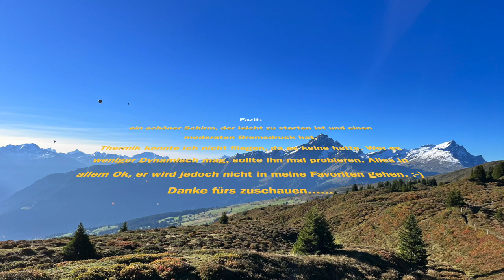Phi Beat Light 24 Präzer Höhe 29 09 2023 HD 1080p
Morgenflug mit Heissluftballonen.
Testflug